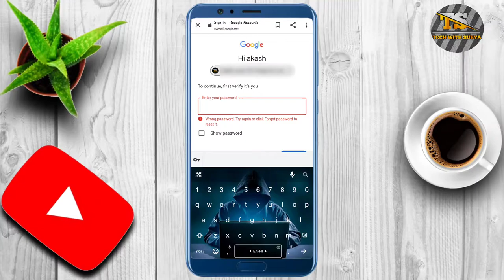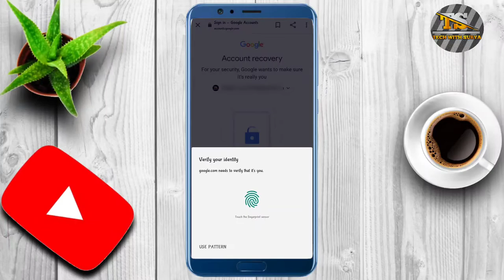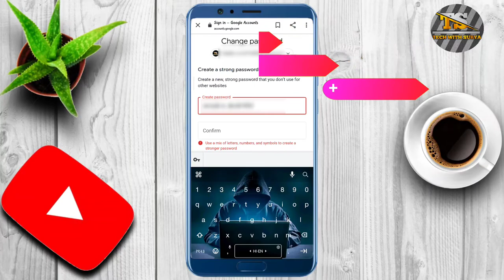Email ID ka password Kaise Pata kare.Email ID ka password Kaise Badle.How to change email id pasword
Shorts
Short video
YouTube shorts
YouTube short video
Shorts video
Reels video
Reels
Techvideo
Technology video
Technical Guruji
Take with Surya
Surya
Surya Bhai
Tech Surya
Surya tech
Surya Bhai
Take with Surya
Technology video
Take video